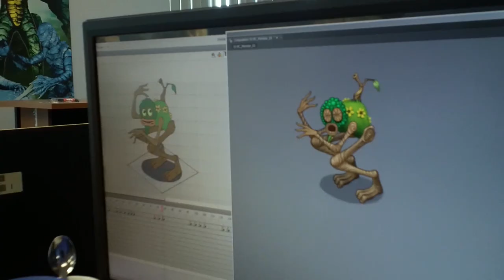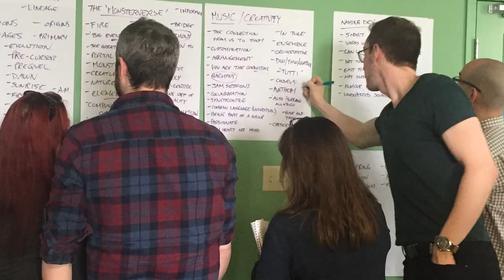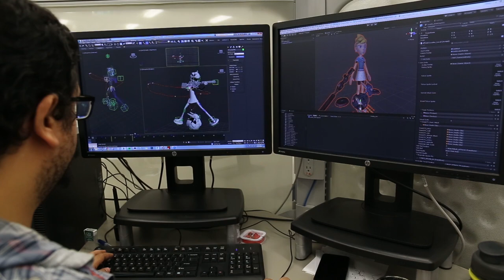Celebrating 15 Years - Big Blue Bubble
Big Blue Bubble is celebrating its 15th anniversary! Join us as we reminisce on our studio's journey with founder and CEO Damir Slogar.

Thank you to our team and to our players for 15 years of creativity, innovation, and fun!

FOLLOW BIG BLUE BUBBLE